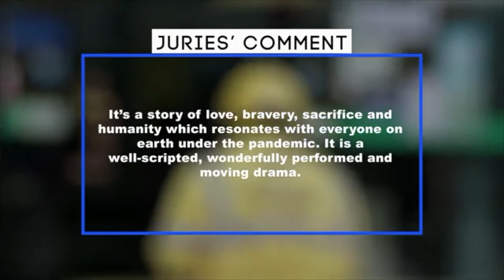SMG’s TV drama ‘With You’ wins top Asian award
On ABU Prize Award Ceremony 2021, ‘With You’, presented by Shanghai Media Group(SMG), wins top Asian award for TV-Drama category.
The juries commented that it was a story of love, bravery, sacrifice and humanity. And it was also a well-scripted, wonderfully performed and moving drama.